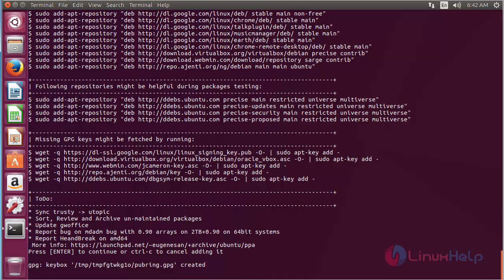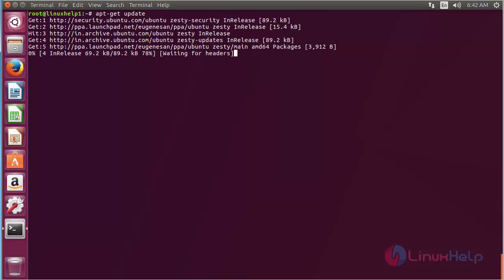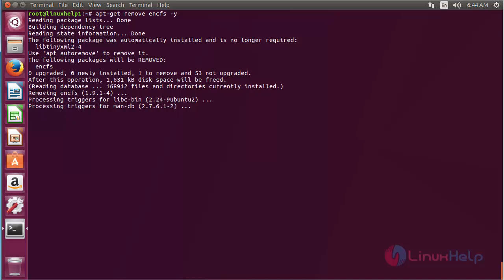How to install EncFS on Ubuntu 17.04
This video covers the installation of EncFS on Ubuntu 17.04. EncFS is a free cryptographic filesystem similar to eCryptfs.